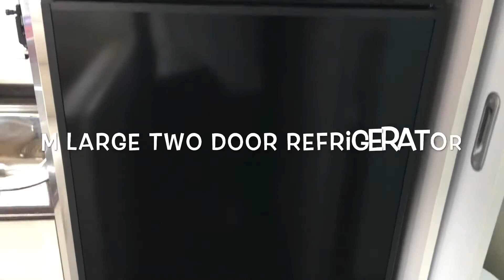MY20 LIFECHANGER PATHWAY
Crusader LIFECHANGER Pathway